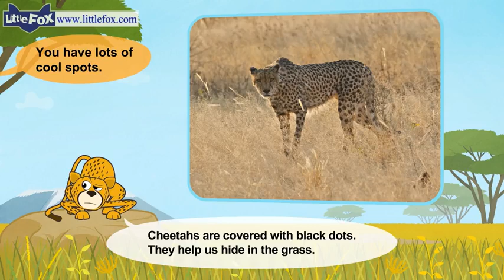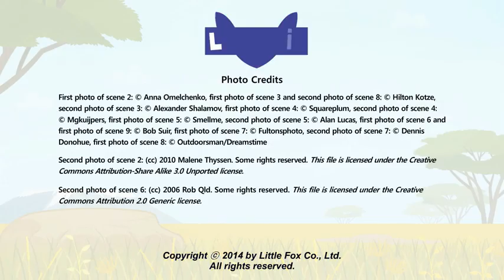L2 004 Meet the Animals 4 Cheetah